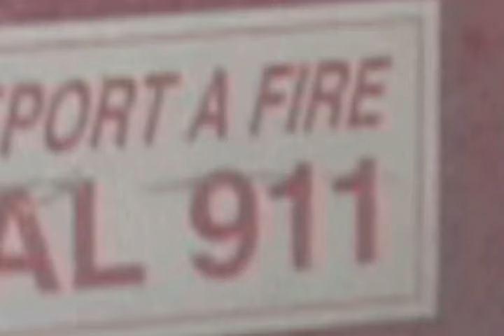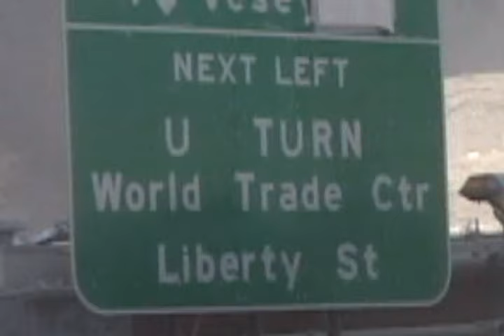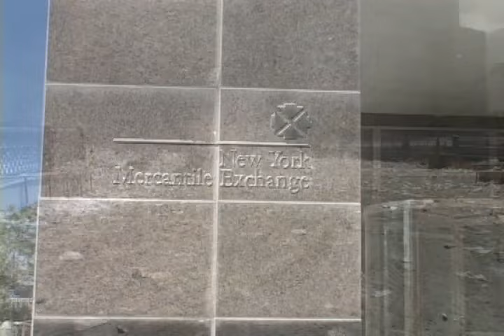September 11, 2001 World Trade Center Ground Zero One Hour After Twin Towers Collapse Rare Footage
Exclusive September 11, 2001 911 Footage "A Farewell Walk To Ground Zero" by a NYC Downtown Native Hours After Their Collapse

My September 11 2001

Although I don't know anybody killed in the attacks on The World Trade Center, the buildings and people lost represent my childhood memories and symbols of home.  At first I thought I would read this over my footage, but quickly realized the footage spoke for itself.

I was seven years old in 1972 when both towers of the World Trade Center were completed.  The street I grew up on in Greenwich Village had a direct view of the towers.  I remember them sprouting out of nowhere and suddenly dominating the southern skyline.   During the weekends I would escape to the empty caverns of downtown on my bicycle.  Much like the woods for suburban kids, lower Manhattan was my playground.   Quiet, empty, vacant of cars and people.  The second I'd leave my apartment the Trade Center was my visible destination like climbing to the top of a mountain.  This was before people would even consider living near Wall Street or Tribecca.

When I saw the buildings burning from my roof in the East Village it was only natural that I'd jump on my bike with a friend to go take a look.

Downtown was being cordoned off, but I knew how to slip threw.  Unbelievably I felt safe being in the wreckage and fire being with the New York Firemen.  However, seeing the mighty fire engines smashed to rubble, it was obvious this wasn't the usual apartment building fire I've experienced first hand.

New York City police and fire fighters who have seen it all, were stunned, in disbelief and talking war. Growing up I feared the Twin Towers blazing, falling over and crushing my bedroom.  But after seeing the movie "Towering Inferno," I always thought that movie, inspired by the World Trade Centers, was the worst disaster that could ever happen and therefore the World Trade Center was safe.  After all these buildings swayed three feet to absorb vibrations and wind, and after the 1993 bombing I was convinced nothing would bring them down.

Here I was in my childhood playground; now suddenly empty again, much like taking a long walk during a winter blizzard.  Walking through the ruins I thought, this must be what it's like for people in the war torn cities like Beirut and Sarajevo, that were once so beautiful before their senseless wars reduced them to rubble.  Realizing this was my hometown and not TV, I felt like I was saying goodbye to a loved one on its deathbed.

I rode up to the corner of Tower Two just to touch it and saw a rope that hung from the top of the building.  I shook it back and forth hoping to see it move on top but the rope disappeared into the sky.  Being a city kid I took big buildings for granted but was amazed they could make a rope that long!  I figured they must have made it special to measure how tall the building was, not knowing it was used for the window cleaners.

During the blackout of 1977 I'll never forget how several floors of one Tower still had its lights on.  I was told those floors were the CIA offices.  I thought it was pretty cool that they had their own power.  But they probably weren't too happy since they just lost their cover.

I remember the thrill of my family's first dinner at Windows Of The World, the hot new restaurant on top of Tower One.  No wonder New Yorkers have a been-there-done-that attitude.  We had express elevators that took us to dinner on the 107th floor; a stunning feat, which after time became so ordinary as the restaurant became a tourist trap, repellent to native New Yorkers.

Living in a relatively anonymous city like New York one can drown out the screams of ambulances.  But this time we knew where they where coming and going to.  Even weeks after September 11th, hearing the blare of sirens made me worry another tragic event was occurring.

Growing up in New York we didn't have natural disasters.  Hurricanes, floods, earthquakes.  Those just weren't happening in New York City.  We had avoidable things like crime, roaches, potholes, crack-heads, and every now and then a blackout.   But, here are my downtown streets empty on a Tuesday business day, looking like a volcano of concrete, metal and paper had just erupted, with the sun obscured in a murky haze of smoke and dust that once was the World Trade Center.  I never thought I'd live to see something this war-like happen to New York.  I always knew New York was a nuclear target.  But if the bomb hit it would take all of us.  The thought of being out of town when it hit and the guilt of living while others died always seemed to be the most troubling scenario.

I suppose I said goodbye in twenty-first century style -- camcorder in hand taking a walk to capture a day many will remember what they where doing and where they were.

Garvey Rich